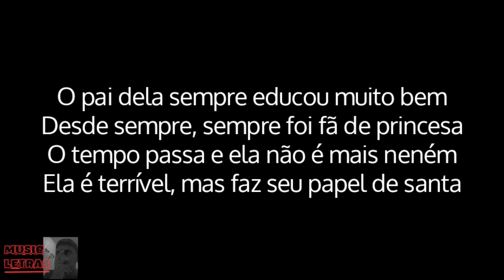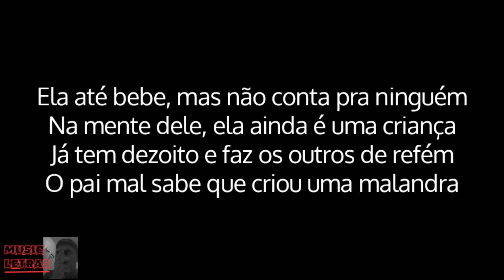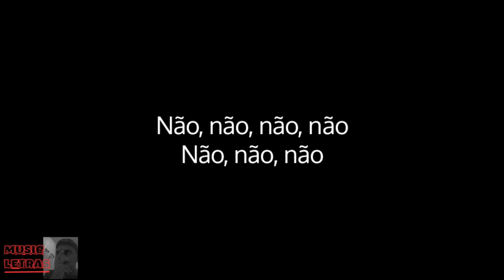Mc Davi, Alok - Uma Malandra (Letra/Legendado)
Letra:

O pai dela sempre educou muito bem
Desde sempre, sempre foi fã de princesa
O tempo passa e ela não é mais neném
Ela é terrível, mas faz seu papel de santa

Ela até bebe, mas não conta pra ninguém
Na mente dele, ela ainda é uma criança
Já tem dezoito e faz os outros de refém
O pai mal sabe que criou uma malandra

Nem Walt Disney teve a inteligência
De criar a princesa que joga a rabeta
Que faz bruxa inimiga perder a cabeça
E faz os príncipe de presa